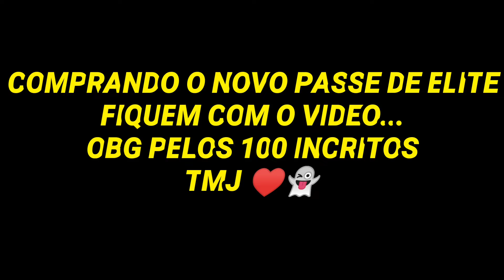COMPRANDO O NOVO PASSE DE ELITE !!! 100 INSCRITOS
GALERA MUITO OBRIGADA MESMO DE CORAÇÃO CONSEGUIMOS BATER 100 INSCRITOS ESTOU MUITO FELIZ.

DESCULPE PELA DEMORA DOS VÍDEOS ESTOU MUITO OCUPADO ULTIMAMENTE MAIS VÔ TENTA TRAZER O MÁXIMO DE CONTEÚDO PRA VOCÊS...

ESPERO QUE GOSTEM DO VIDEO JA VAI DEIXANDO SEUS LIKE
COMPARTILHAM
SE INSCREVAM
E COMENTA AI SEU ID QUE IREI SORTEAR UMA MASCARA DA CAVEIRA..

PARA O SORTEIO DA MÁSCARA DA CAVEIRA DEVE SER INSCRITOS DO CANAL E DEIXAR LIKE CADA VEZ QUE VOCÊ DIVULGAR MAIS MAIS CHANCE DE GANHAR VAMO LÁ GENTE QUE VOCÊS CONSEGUEM...

AGRADEÇO A TODOS QUE ME AJUDARAM A CHEGAR ATÉ AQUI E VOU SEGUIR EM FRENTE NUNCA DESISTIR DOS MEUS SONHO MUITO OBG ♥️